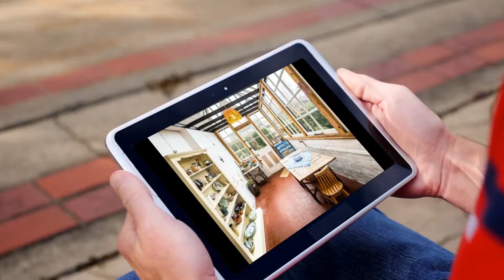Apartment for sale in Frodsham, Kingsley Rd, £280,000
2

Frodsham, Kingsley Rd, United Kingdom

REF108595
2 bedroom apartment for sale
        Kingsley Road,...